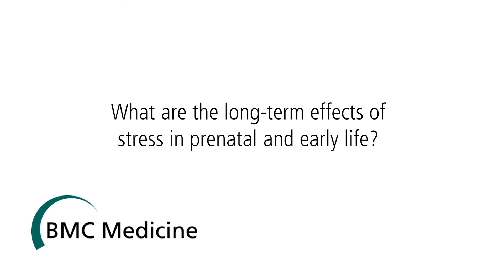Q&A: Impact of stress - an interview with George Chrousos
In this video Q&A, we interview George Chrousos on the impact of stress on chronic non-communicable disorders, and discuss the physiological and economic factors that affect stress, as well as how it can be prevented.